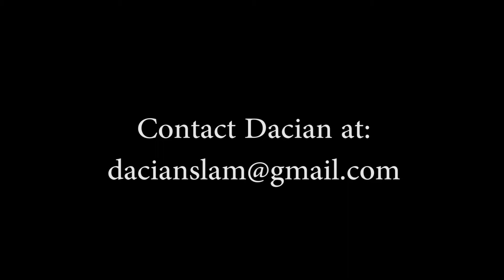Dacian Spotted Elk 2015 2016 Season Highlight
Dacian Spotted Elk
East High School Basketball- Salt Lake City, Utah
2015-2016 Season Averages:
23.9 points per game (1st in 4A)
6.4 rebounds per game
3.8 assists per game
1.9 steals per game